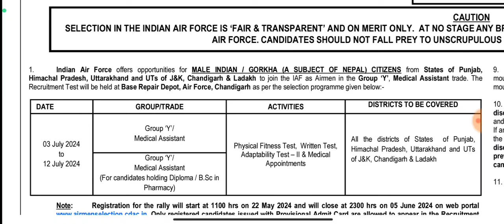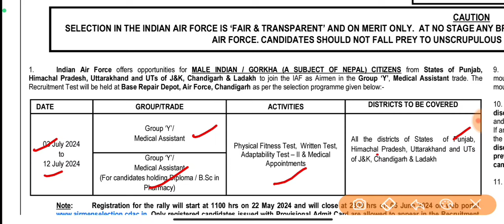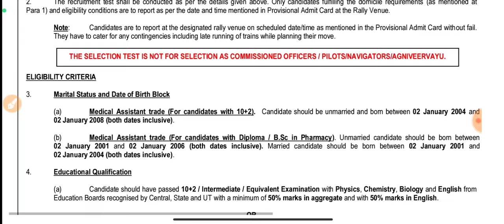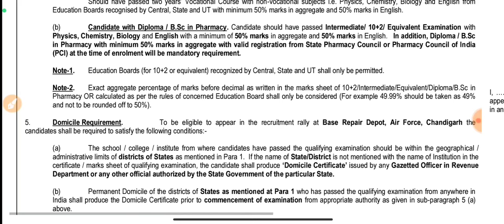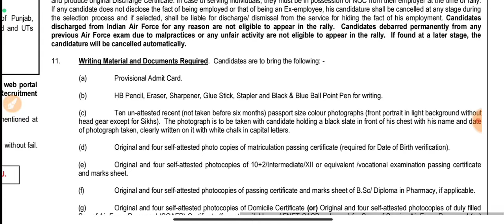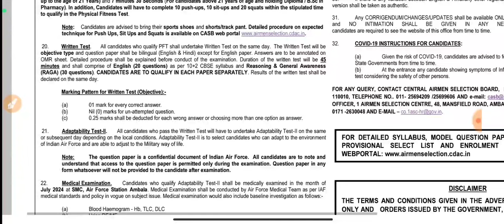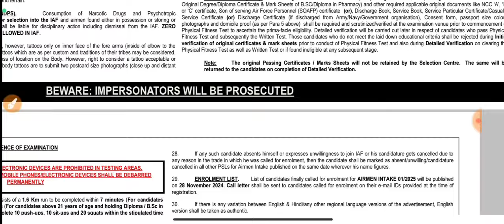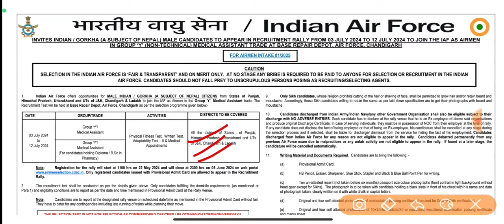Airforce Y Group Rally Bharti 2024 | Notification out | Airforce Medical Assistant Vacancy 2024